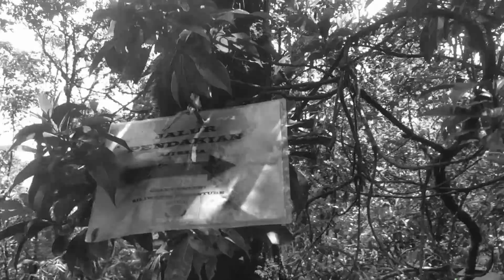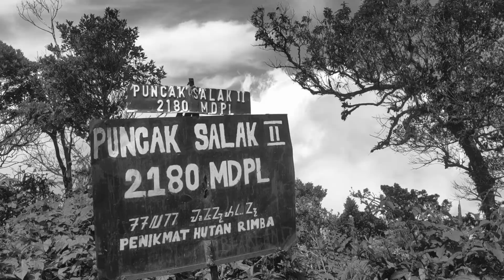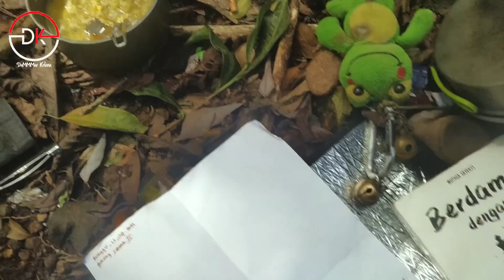SENDIRIAN 2 HARI 1 MALAM DI GUNUNG SALAK II - SOLO HIKING DI GUNUNG TERSERAM TANPA PENDAKI LAIN LAGI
Ini adalah perjalanan saya saat solo Hiking di Gunung Salak II pada tanggal 11 April sampai 12 April  , 2021

Pendakian saya di gunung Salak II ini hanya sebatas rasa rindu saya yang sudah hampir 2 bulan tidak bercengkrama dengan alam , dan di video ini saya tidak ada maksud untuk menggiring opini kalian terhadap gunung salak ini seram / horor , melainkan ingin menunjukan kepada penonton yang menyaksikan pendakian solo hiking saya di gunung salak II ini hanya sebatas memberitahu bahwa Gunung salak Ini Extreme dan Rimba , bahkan diri saya pribadi mengakui bahwa Gunung terimba di Jawa barat ini yaitu Gunung Salak II .

TIDAK UNTUK DI CONTOH : PENDAKIAN GUNUNG  SALAK II SUDAH LAMA TUTUP DAN TIDAK AKAN DIBUKA SAMPAI ADA INFORMASI LEBIH LANJUT DARI PIHAK PENGELOLA .

DISINI SAYA SADAR BAHWA SAYA MENDAKI SECARA ILEGAL DAN BENAR-BENAR MEMBAHAYAKAN DIRI SENDIRI DAN BISA MEREPOTKAN ORANG LAIN , JIKA TERJADI HAL BURUK KEPADA DIRI SAYA PADA SAAT ITU .

NAMUN BAGAIMANA PUN JUGA , MANUSIA DAN ALAM TIDAK AKAN BISA DIPISAHKAN , DILARANG SEKERAS APAPUN CELAH RINDU AKAN SELALU ADA DI BENAK KERINDUAN SETIAP INDIVIDU .

JANGAN LUPA MAMPIR DAN BERKUNJUNG KE CHANNEL PARTNER BANG DAMMMAR .

Fanspage : Dammmar kelana

untuk teman-teman yang suka baca cerita horor bisa bergabung ke Grup Facebook yang saya kelola , dengan klik Link di bawah ini .